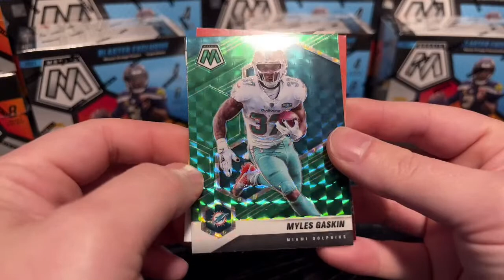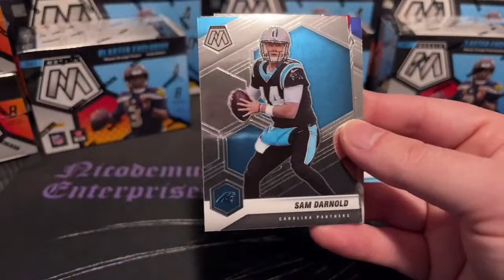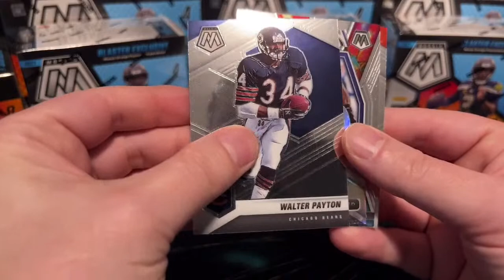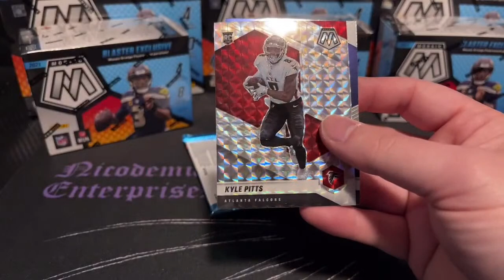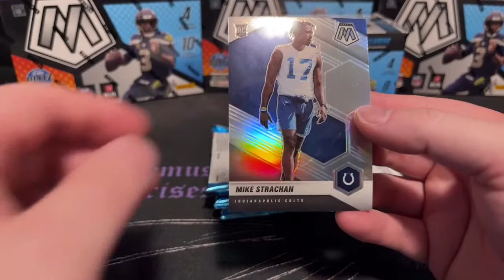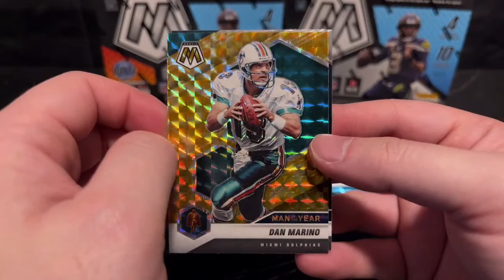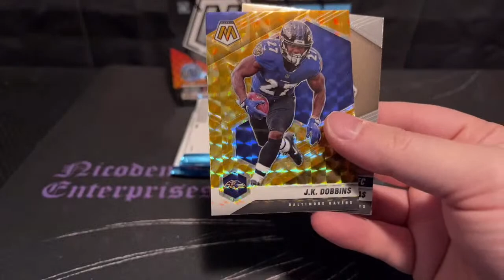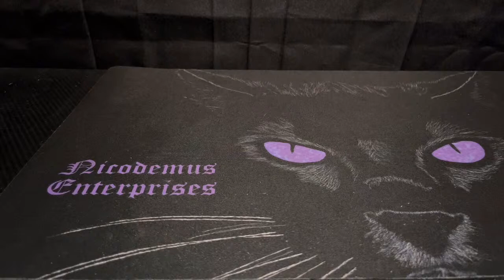12/14/2022- 2021 Panini Mosaic Football Mega/Blaster Break#124 7PM CT